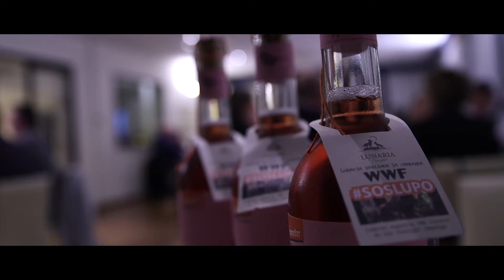Cena a quattro mani, con Matteo Cascini e Stefano De Iuliis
Due chef di tutto rispetto. Giovani, simpatici, si conosco da tanto tempo e condividono diverse passioni, una ad esempio quella della panificazione.
La cena nasce dalla voglia di fare qualcosa di tangibile insieme

Gianluca Marchesani
Giornalista e blogger poliedrico e frizzante, come solo un gran vitigno sa essere quando diventa vino.